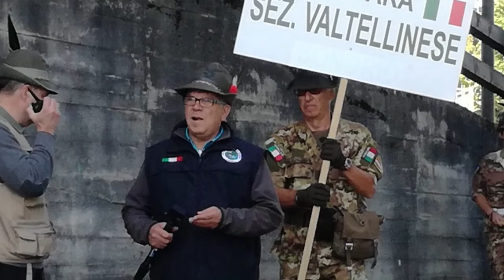Aprica (SO) -Raduno del Battaglione Alpini Tirano -HD720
"MAI TARDI!"